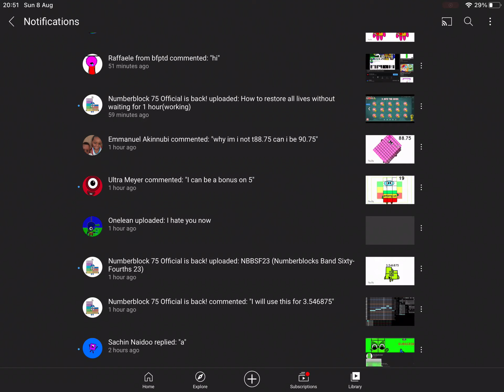Who does onelean hate now?